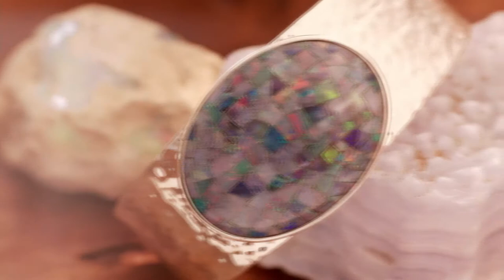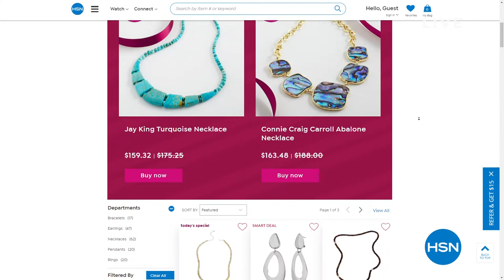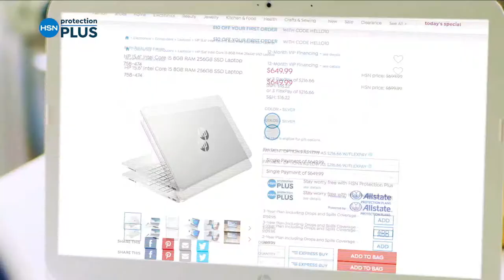HSN | Mine Finds by Jay King Jewelry Gifts 10.18.2021 - 12 PM